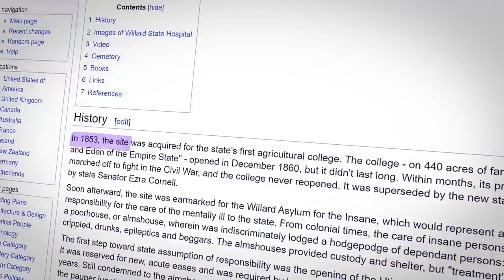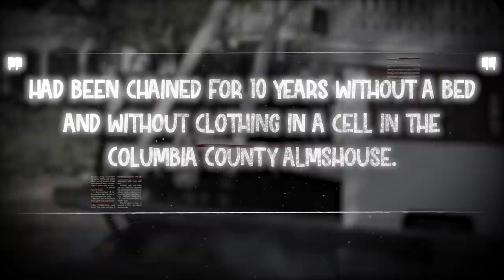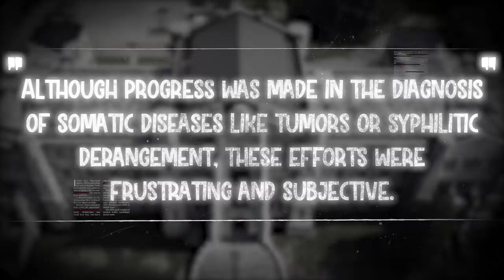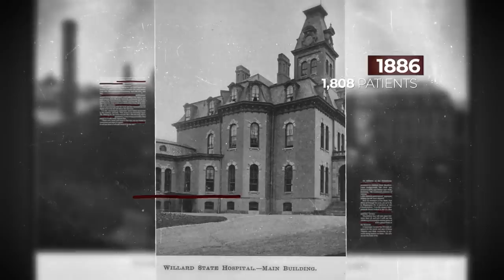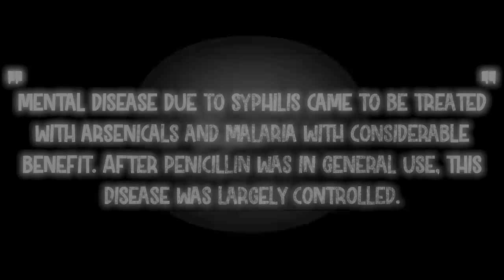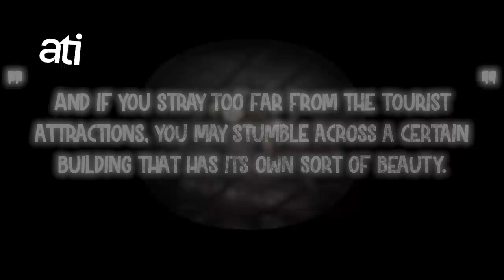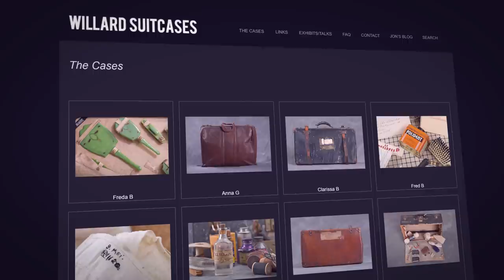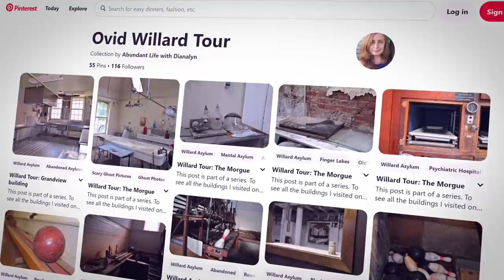Exploring The Willard Asylum's History | Prism of the Past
Writers/Researchers/Helpers:
Ali Zagame